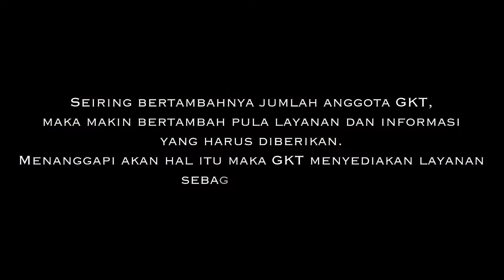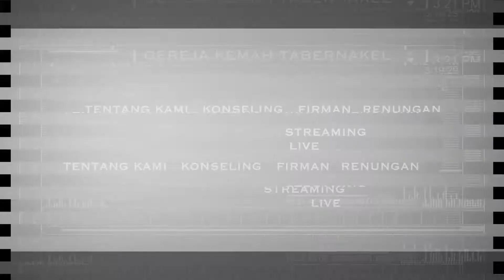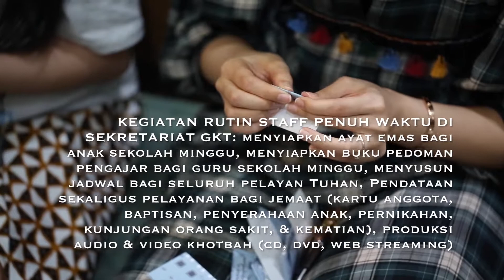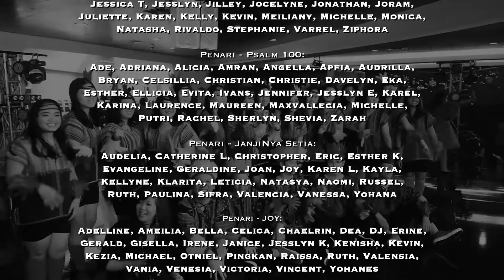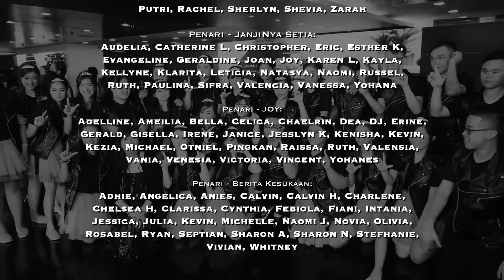LUCIA - DVD Trailer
DVD drama Natal GKT 2017 - LUCIA sudah dapat diperoleh di counter media GKT. Tuhan memberkati!